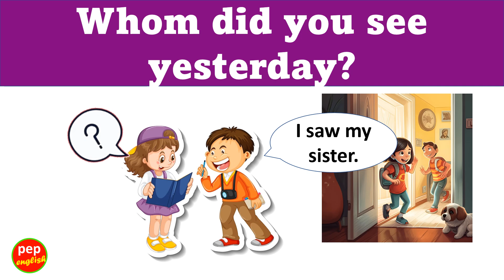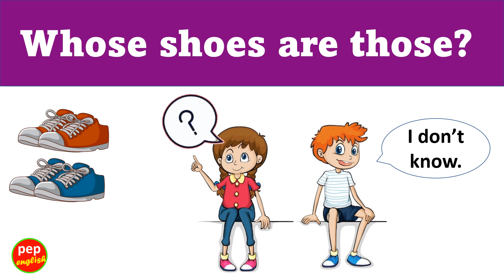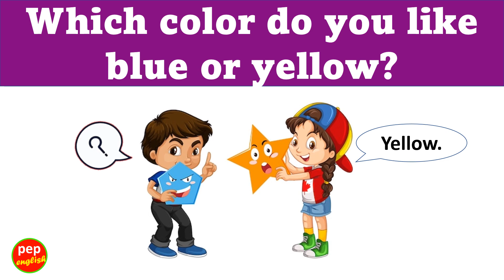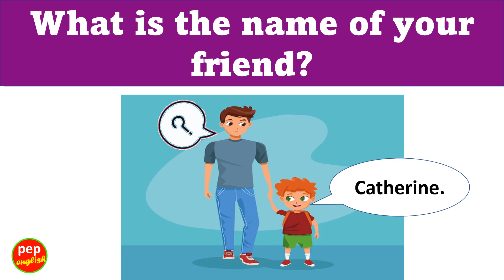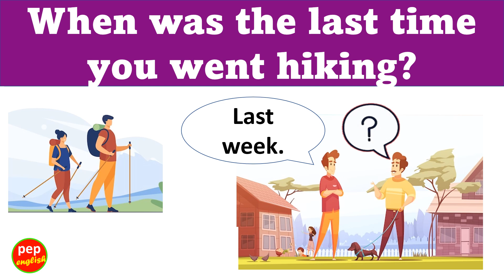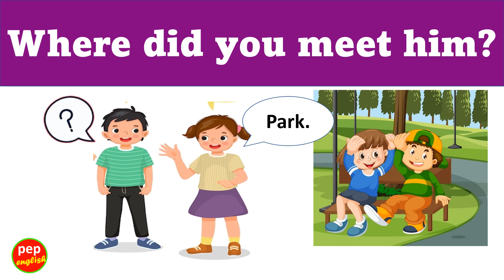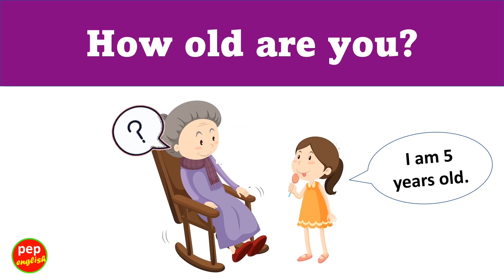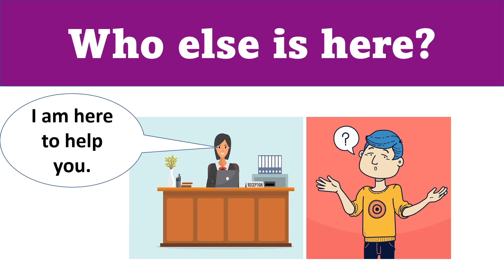Daily use sentences in English | WH Questions sentence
100 Examples are updated with pictures - Ep 3